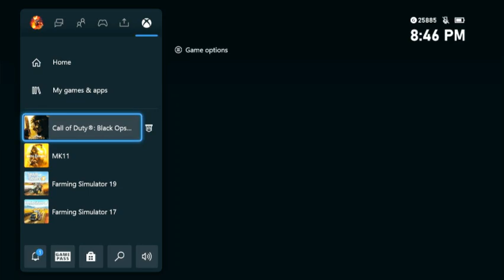road to 10? / 20?? / 30??? / 40???? / 50!?!?!?!? followers!!!!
not again. why why why! -THE ROAD TO MY goals!!